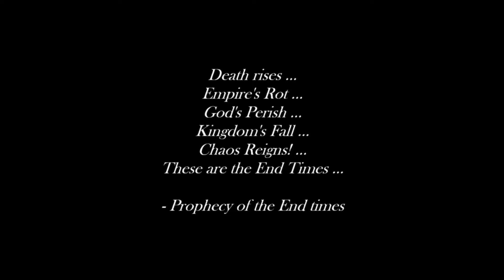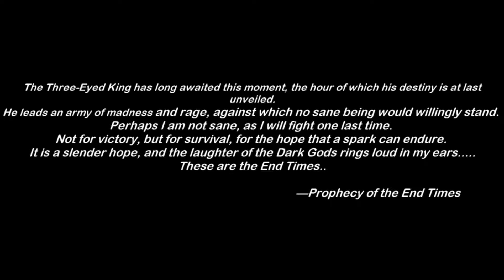This is Total War: Warhammer 2 ! The End Times !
Have any suggestions for the next total war: Warhammer 2 custom Battle?
Just ask in the comments!

Recorded on my hp omen 17 specs:
I7 6700hq @2.6 ghz
16 gb ram
Geforce GTX 1070
Windows 10
DirectX 12